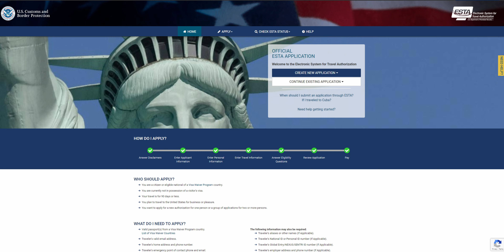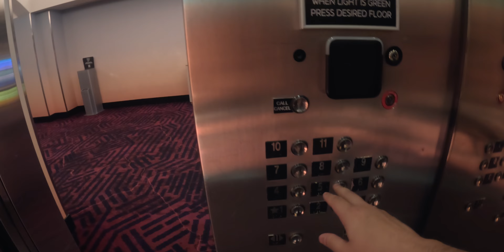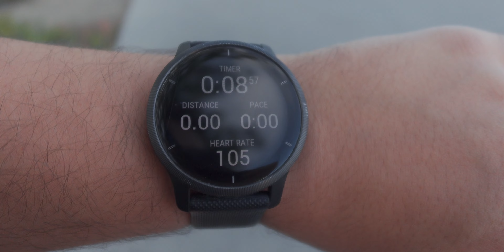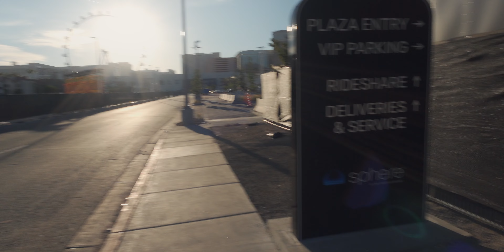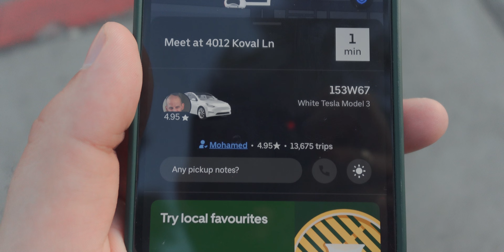W Las Vegas czuć ducha Motoryzacji 🤩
Pojechałem do Las Vegas zasmakować tamtejszych owoców ciężkiej i wytężonej pracy inżynierów motoryzacyjnych. A także doznać przepychu i zbytku współczesnej cywilizacji, która jest wszendobylska w stolicy rozpusty.